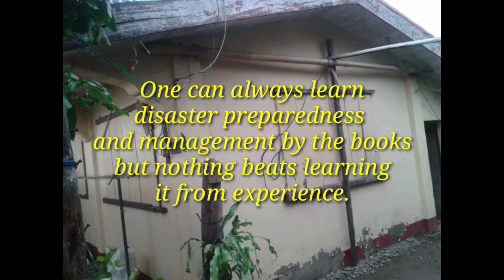Typhoon (Molave) Quinta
One can always learn disaster preparedness and management by the books but nothing beats learning it from experience and  I'm proud to be a living testimony of how (we)Catandunganon grew
when it comes to disaster preparedness.